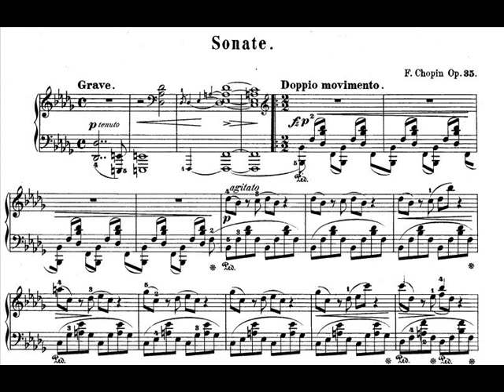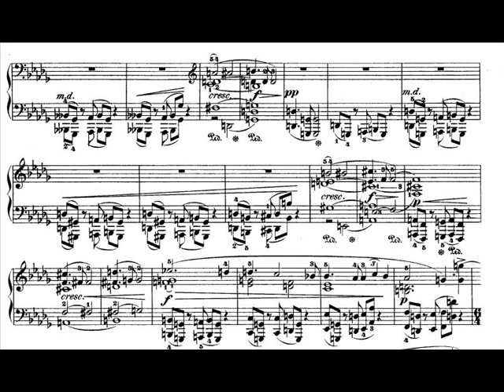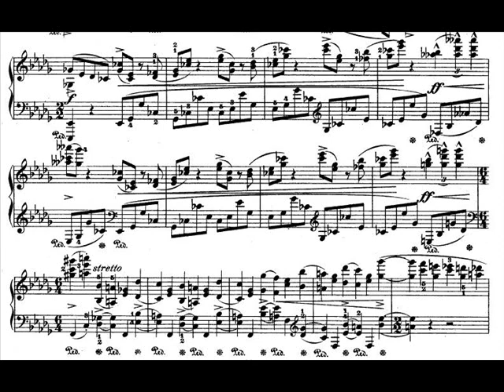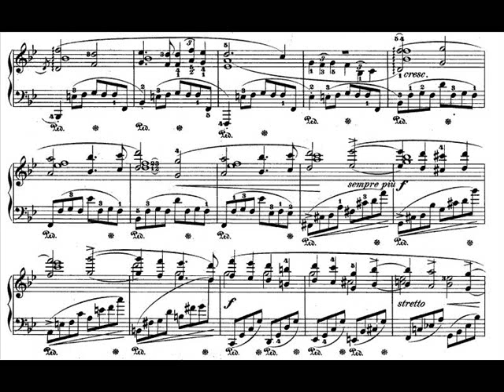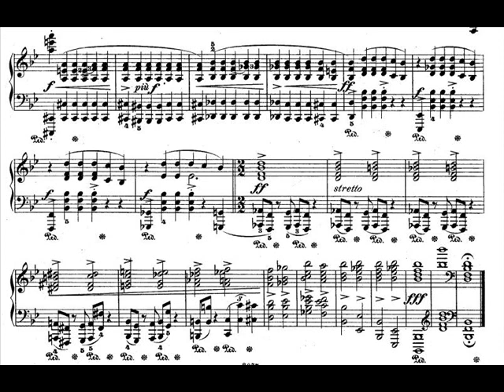Pollini plays Chopin Sonata No.2 in B flat Minor, Op.35 - 1. Grave - Doppio movimento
One of the most beautiful pearls in the history of music.

Piano Sonata No. 2 (Chopin)

Frédéric Chopin composed his Piano Sonata No. 2 in B-flat minor, Op. 35 mainly in 1839 at Nohant near Chateauroux in France, although the third movement, which comprises the funeral march had been composed as early as 1837.

The sonata consists of four movements.

   1. Grave; Doppio movimento
   2. Scherzo
   3. Marche funèbre: Lento
   4. Finale: Presto

The first movement features a stormy opening theme and a gently lyrical second theme. The second movement is a virtuoso scherzo with a more relaxed melodic central section. The third movement begins and ends with the celebrated funeral march in B flat minor which gives the sonata its nickname, but has a calm interlude in D flat major. The finale contains a whirlwind of unison notes with unremitting (not a single rest or chord until the final bars) unvarying tempo or dynamics (changes of volume); James Huneker, in his introduction to the American version of Mikuli edition of the Sonatas, quotes Chopin as saying "The left hand unisono with the right hand are gossiping after the March". Others[weasel words] have remarked that the fourth movement is "wind howling around the gravestones".[citation needed]

The Sonata confused contemporary critics who found it lacked cohesion. Robert Schumann suggested that Chopin had in this sonata "simply bound together four of his most unruly children." (See Schirmer's modern reprint of the Mikuli edition)